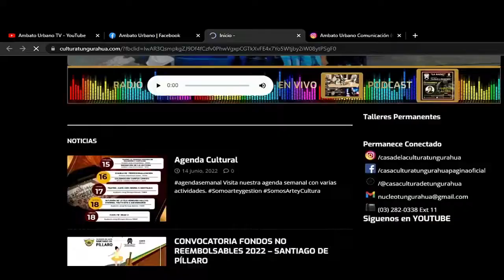AMBATO URBANO - PROGRAMA #17 / NOS VISITA EMPÍRICO LUEGO DE 4 MESES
AMBATO URBANO TV

Nuestro equipo:
María José Lucero
Peter Mejía
Alejo Escobar
Lenin Santos